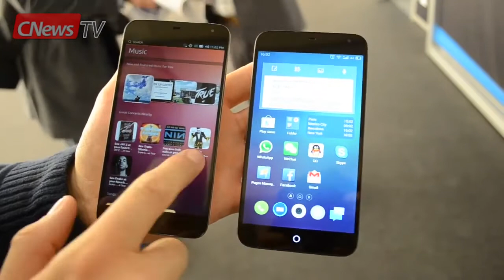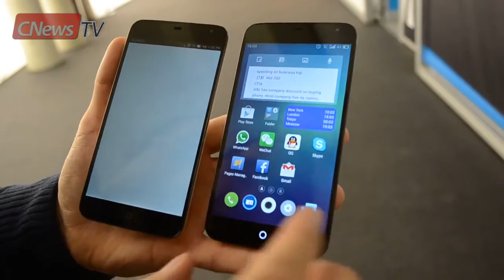А вы уже видели первые смартфоны на Ubuntu?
Первые смартфоны под управлением Ubuntu были показаны на стенде Canonical на выставке Mobile World Congress в Барселоне. Какие они, новые «убунтофоны», смотрите на CNewsTV.